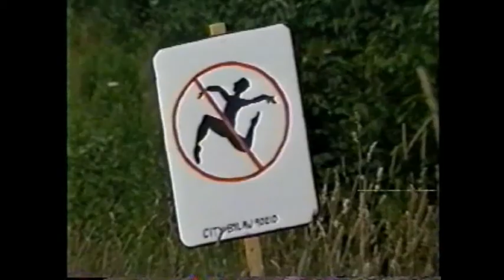Steel City Lingerie: Prancer.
Cop vrs Prancer